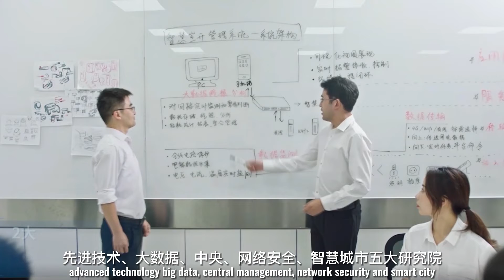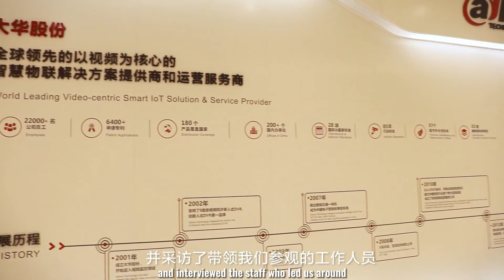(2) Innovative Intelligent IoT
创新智能物联 P2